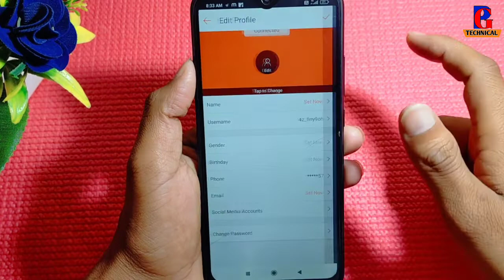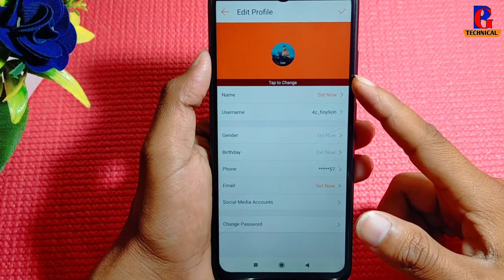shopee app me profile edit kaise kare !! how to edit profile in shopee app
shopee profile edit kaise kare
shopee app ki profile edit kaise karte hai